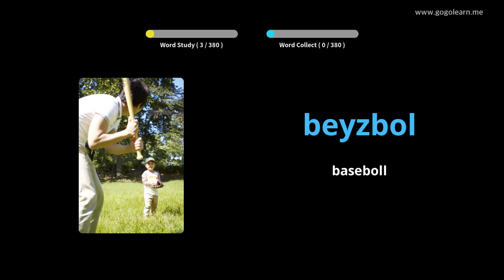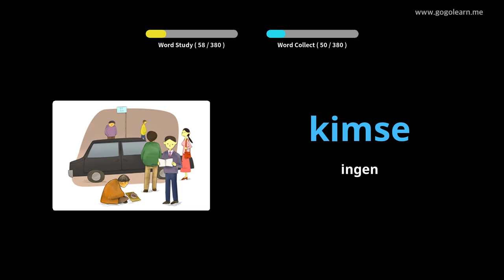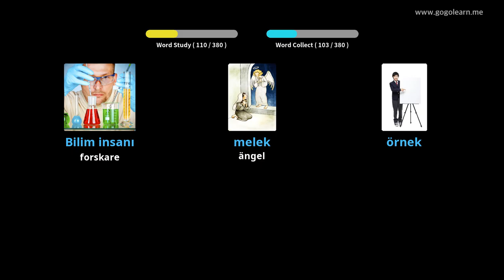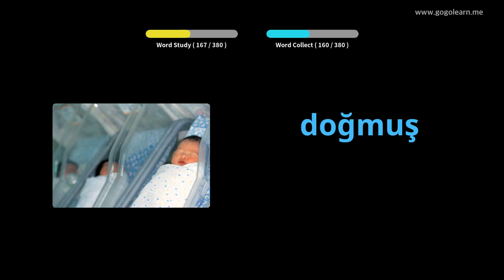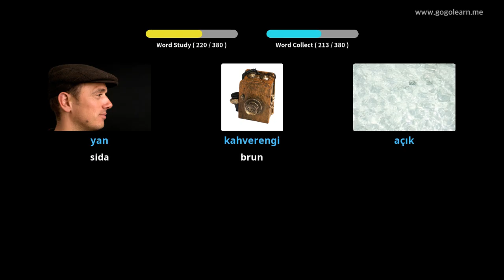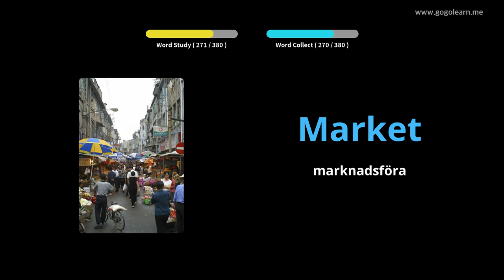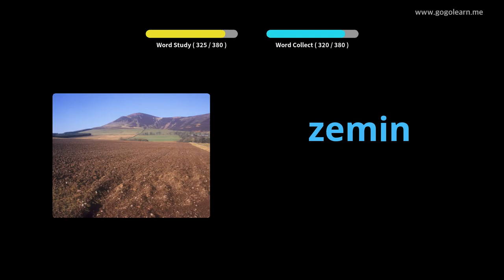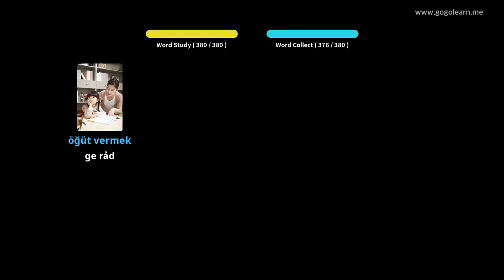Lär Dig Turkish Genom Bilder |Turkish Ordförråd Middle School 1 | Golearn